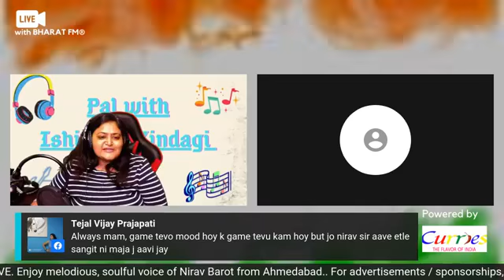Pal With IshitaAurZindagi - Nirav Barot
This week’s episode -13 of “Pal with IshitaAurZindagi” will have on board a talented performer and singer Nirav Barot.

He is learning classical music as guru shishya ritual since 8 year from Sangeet praveen Shri Prakash shah.He was a former member of Artist Adda and has performed at many open mic events.He is a musician at Sagarnirav music.

He has a long list of his performances so to just give you an idea will share few of them here. He has performed at saptak annual function 2014 ,at National Integration camp organised by Vishwakarma govt. Engineering college, at Nirma University and many more.

So, set a reminder for this Sunday, Nov 22 as you will relish yet another LIVE event of "Pal with IshitaAurZindagi". Let's hear to mesmerizing singing and dissolve in the world of gujarati music like Sugam Sangeet, Garba, Folk songs, Lok Geet and many more.

Also, please LIKE/FOLLOW our FB page, if you truly believe in what we do and our intent behind it. This will also help you get notified about the various events that we bring to you.